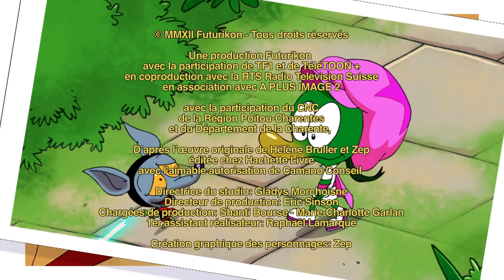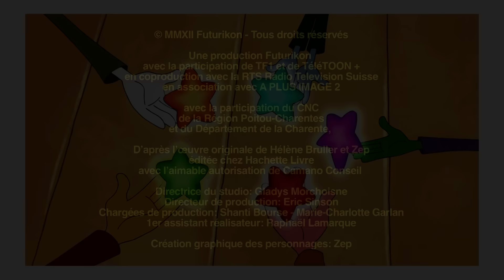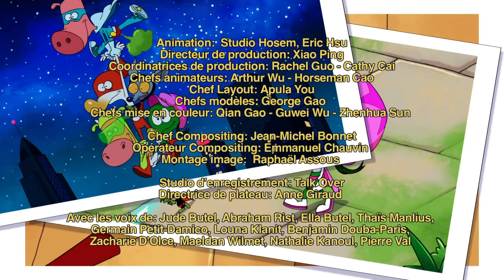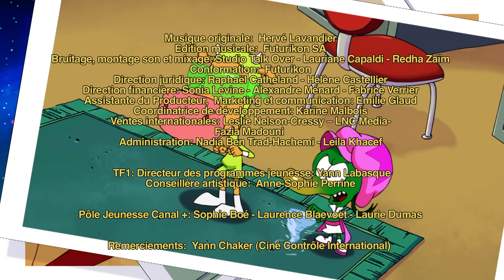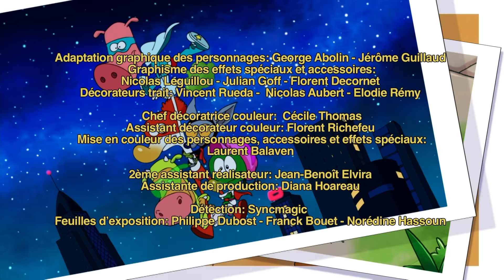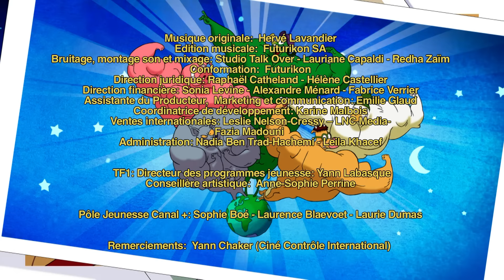🌈SUPERGROUPE D'AMIS!🌈 - LES MINIJUSTICIERS -Dessin animé HD